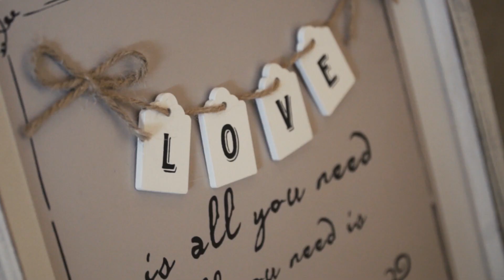VideoGrapher - Mayo - Tara